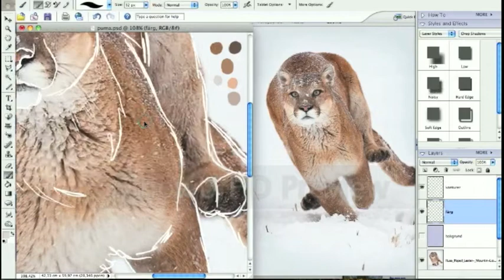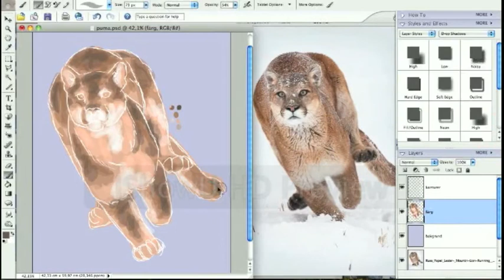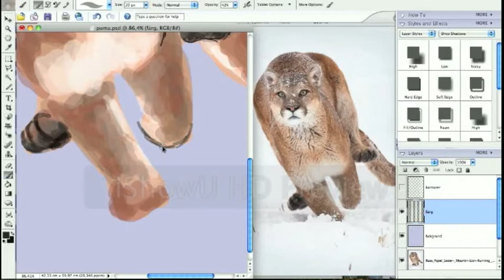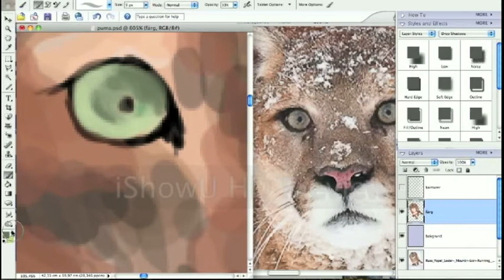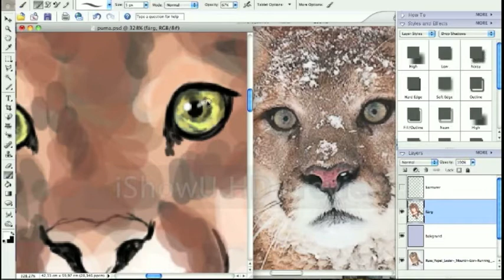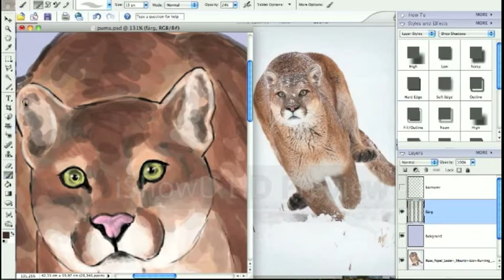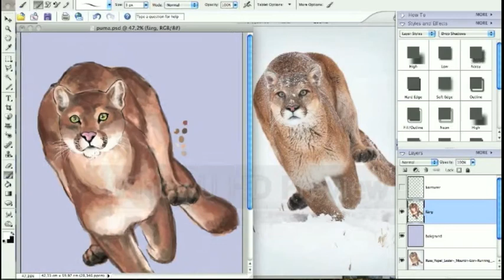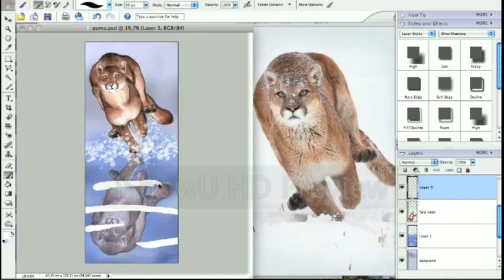Speedpainting mountain lion - cougar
mountain lion
Time: ca 1 Hour and 15 min.
Programe: Photoshop Elements 4.0

Yepp, I hate to paint eyes

Sorry for my bad english, I am a swedish-girl ;D